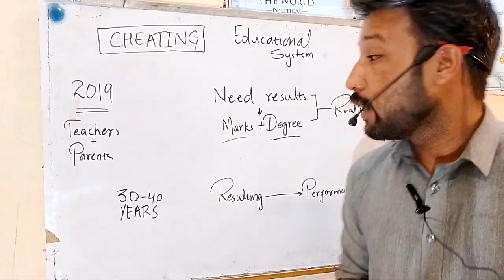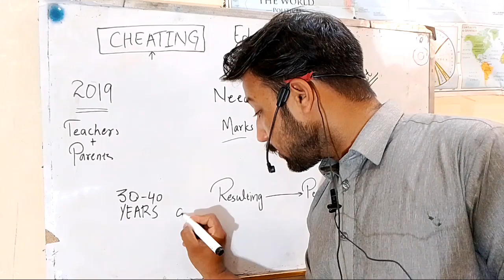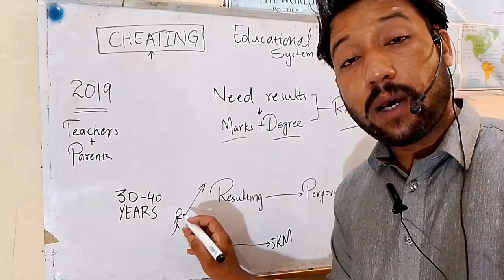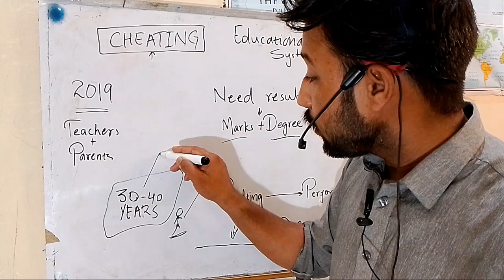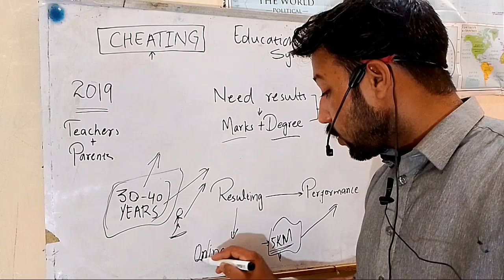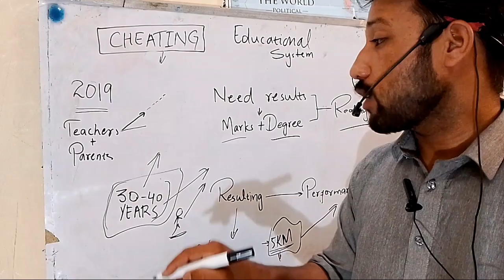Say No To Cheat please || Short Documentary #1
In this eye-opening video, we explore the pervasive issue of cheating in exams and its far-reaching consequences on education and personal development. Cheating might seem like an easy way out, but it acts as a hidden curse that undermines academic integrity, devalues genuine effort, and hinders true learning. Through compelling stories, expert analysis, and real-life examples, we reveal how cheating not only impacts students' futures but also erodes the trust and credibility of educational institutions. Learn about the psychological effects on those who cheat, the ethical dilemmas faced by educators, and the importance of cultivating honesty and resilience. Join us in understanding why academic integrity is vital for personal growth and societal progress.